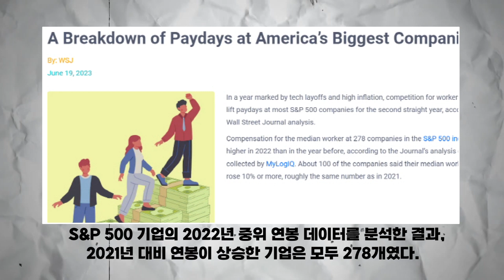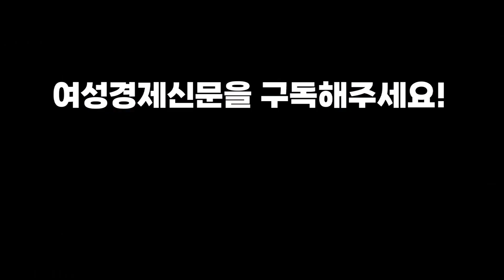삼성전자는 아무것도 아니었다···평균 연봉 5억 美 기업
해당기사는 여성경제신문 홈페이지 보실 수 있습니다.